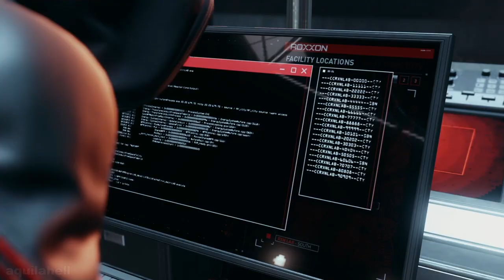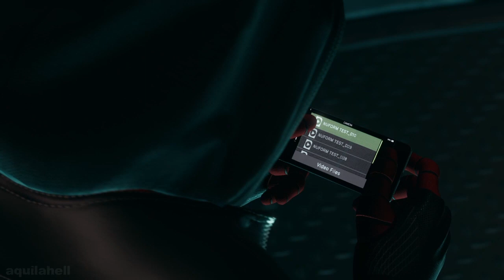MARVEL'S SPIDER- MAN: MILES MORALES - Invadindo o laboratório secreto da Roxxon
INSTA E PSN: aquilahell